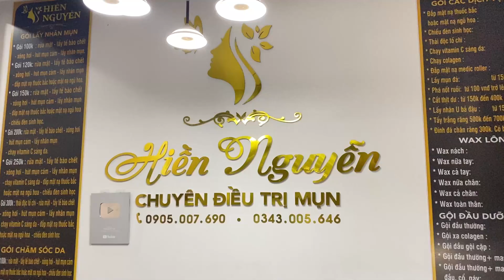Enjoy Every Day With The Best Video Loan Nguyen Spa Official | 940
Enjoy Every Day With The Best Video Loan Nguyen Spa Official